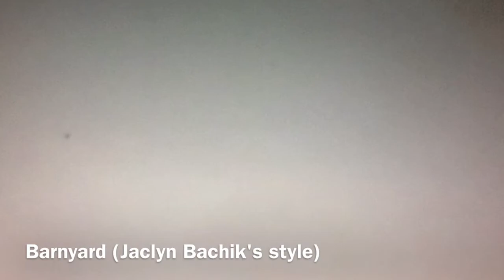Barnyard (Jaclyn Bachik's style) cast video